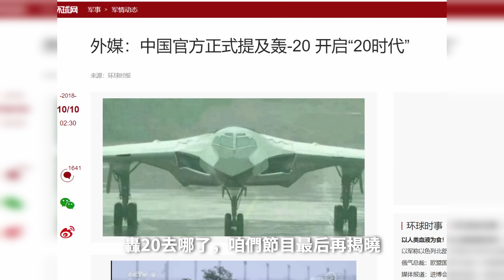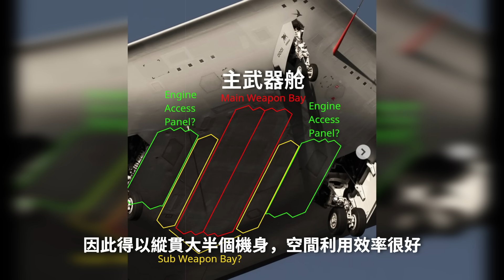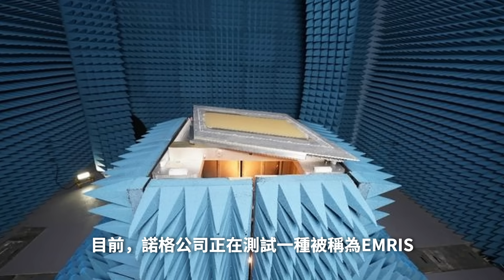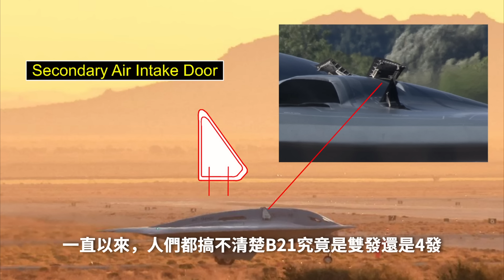地獄之門為誰而開，B21成功首飛，技朮特點分析，轟20到底在哪里？ | 說真話的徐某人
B-21首飛，有那些亮點？ 一首經典老歌預言轟20去向。

00:00 開場
00:54 B-21首飛
08:12 載人武裝版RQ-180

soviet-march Music Soviet March by Shane Ivers